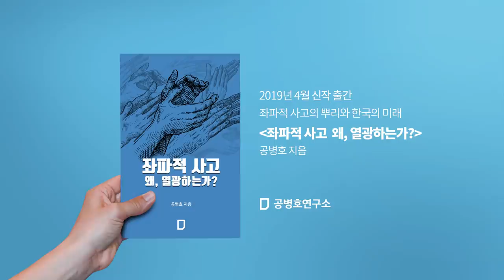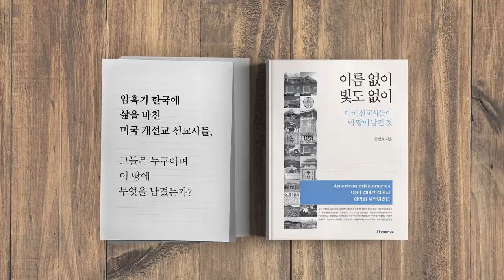미중 경제전쟁, 이렇게 끝날 것이다.[공병호TV]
미중 경제전쟁, 이렇게 끝날 것이다.